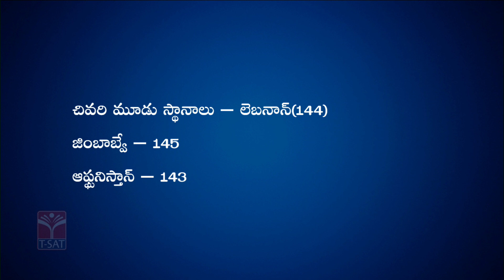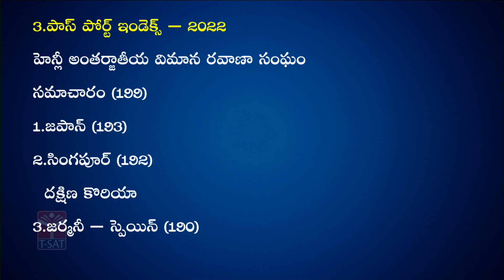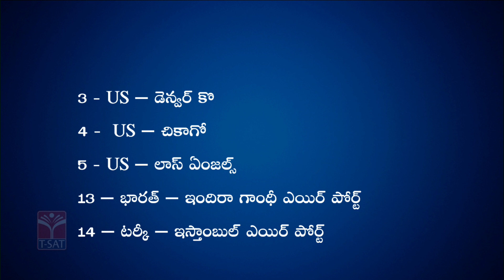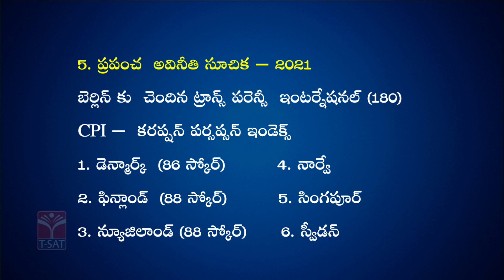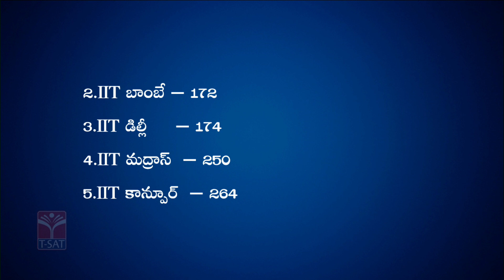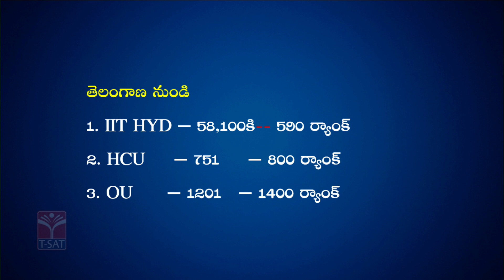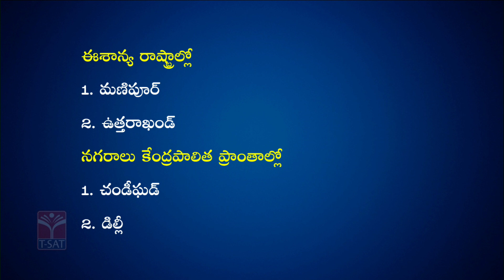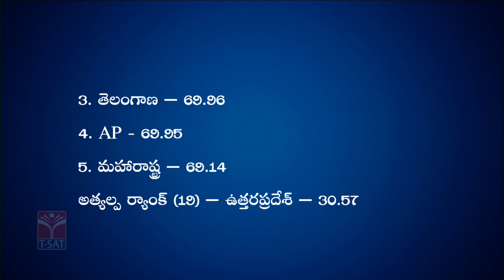CURRENT AFFAIRS - INDEXES (PART-1) || TSPSC GROUP-1 || T-SAT || 18.09.2022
T-SAT Network Digital Classes are Now Available on Following Platforms:

👉Install T-SAT App:
1. For Android Users: Play Store
2. For Apple Users: AppStore